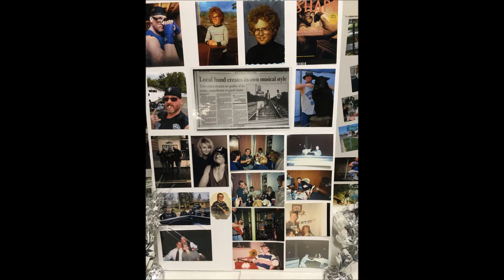Glenn 50th BDay 2 28 20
Tase Me Bro